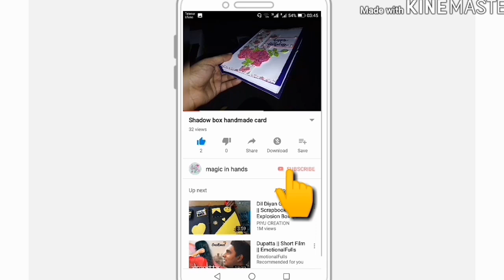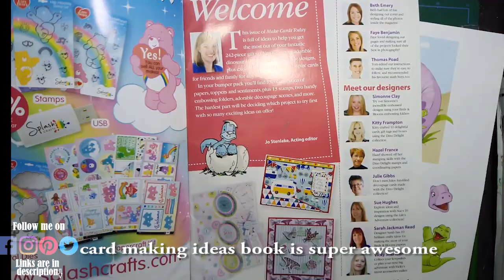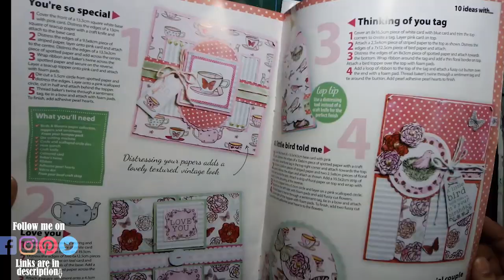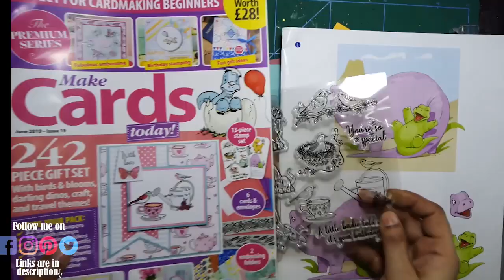craft haul by magic in hands...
Hi crafty fellows...
I have bought some card making crafty stuff so i shared it with you.I will give this haul 8 points out of 10. what is your opinion about this??? let me know in comment section below...
Blessings...